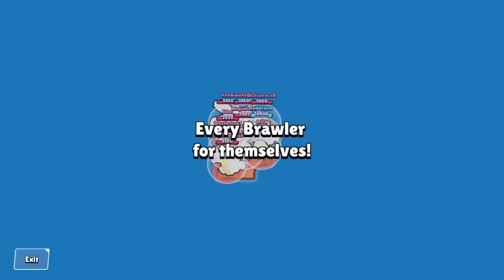Fastest Showdown Match Ever (with slo-mo) | Brawl Stars